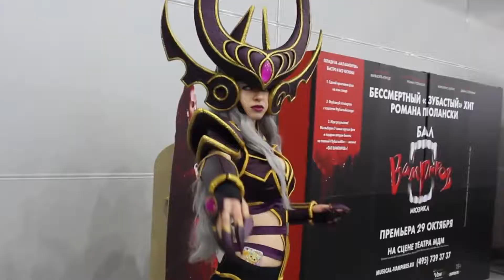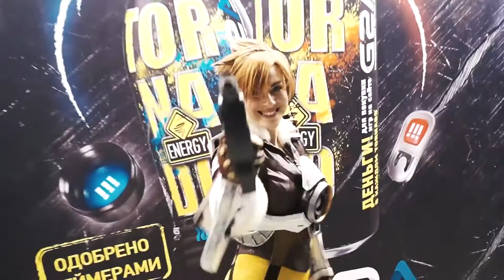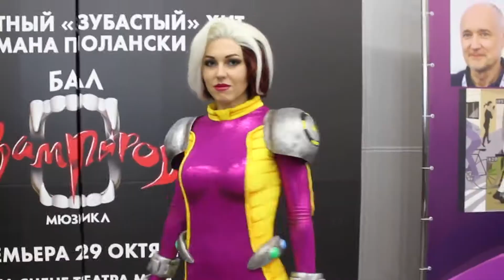ИгроМир / Comic Con Russia 2016 — Cosplay Girls [#2]